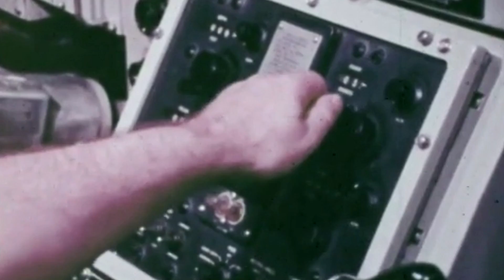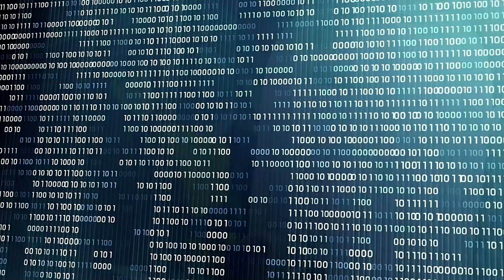5 Unsolved Nuclear Mysteries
In US Military History, its nuclear arsenal recipes have always remained the most secretive and less officially known weapons.

Although most of the nuclear warheads are physically identified by the public, very few know their real capabilities, and more importantly, what they are made of.

Such was the case of one Cold War-era missile component that gained public attention in 2007 when the US Navy endeavored to refurbish and modernize its W76 warheads, the nuclear payload atop Trident II missiles carried by submarines.

The Navy discovered an essential but classified material of the W76 warhead, and nobody knew what it was.

It was code-named fogbank, and that was it. No person in active duty knew how it functioned or what it did. Technicians described it as a lookalike to either Styrofoam or aerogel, but its functions remained unknown.

When the Navy set out to investigate, it was discovered that fogbank was initially produced at a secure military facility known as the Y-12 Complex in Oak Ridge, Tennessee, in the 1970s and 1980s during the Cold War era Arms Race between the US and the USSR.

The little intel found specified that fogbank's materials and composition and the method of creation were entirely classified. Given this, the few documents available to the military on fogbank's production were almost useless.

To make matters worse, the engineers that probably developed it were either retired or dead. It took the Pentagon two separate attempts and nearly 100 million dollars to successfully recreate the highly confidential material.

In 2002, then NNSA director Thomas D'Agostino told members of the House of Representatives (QUOTE):

"There is a material that we currently use, and it's in a facility that we built at Y-12. It's a very complicated material that we call it the fogbank… it's a material that's very important to, you know, our W76 life extension activity... It's called interstage material, but the chemical details, of course, are classified."

While the military will not confirm the allegations, experts believe that, according to what D'Agostino's said related to fogbank, it sits between the primary and secondary stages of a two-stage thermonuclear weapon and transfers energy between the fission and fusion portions.

Experts also believe it is likely an aerogel that belongs to the category of ultralight gels, in which the standard liquid components are substituted by gas.

Jeffrey Lewis, a missile and nuclear weaponry from the Middlebury Institute of International Studies, said in 2008 that fogbank might be a result of nicknames associated with aerogels, such as frozen smoke or San Franciso fog.